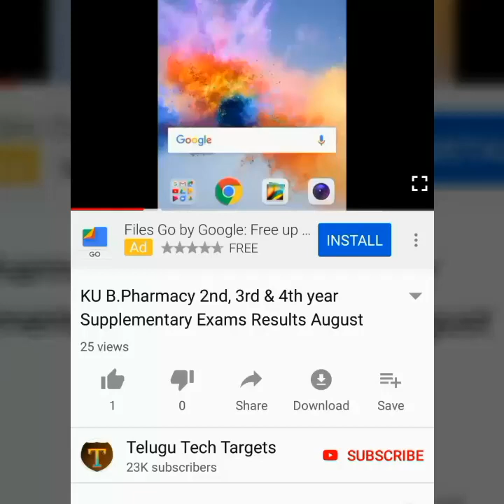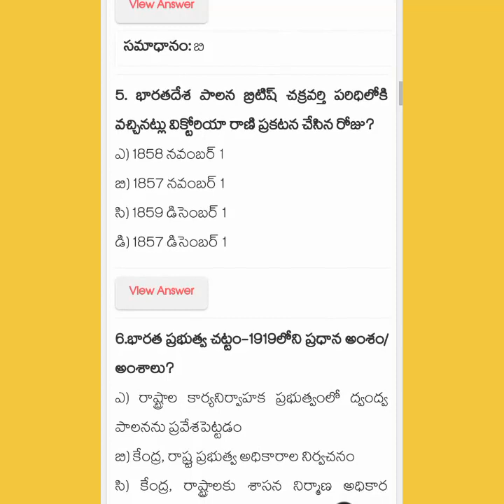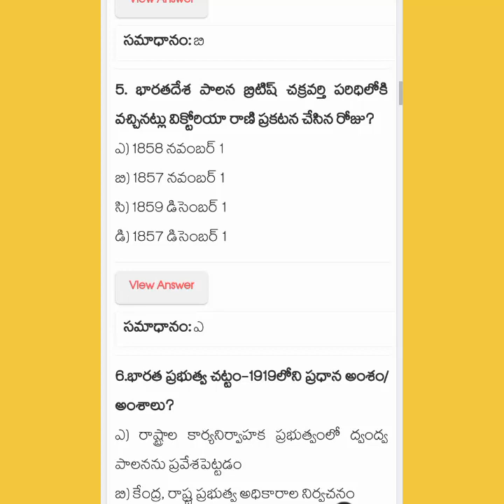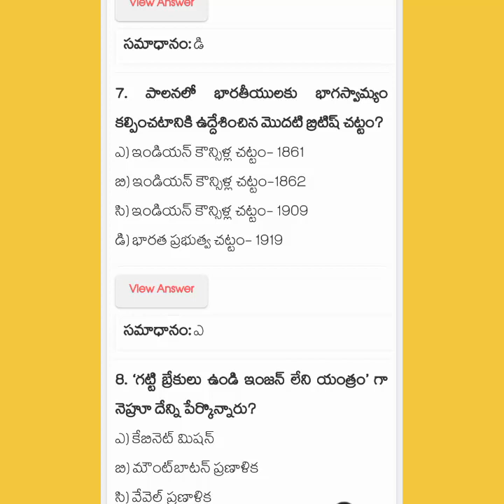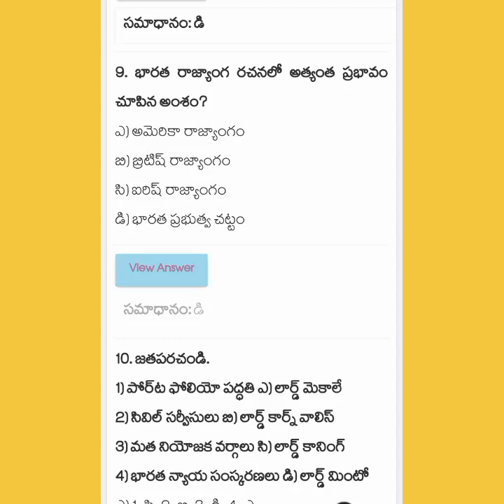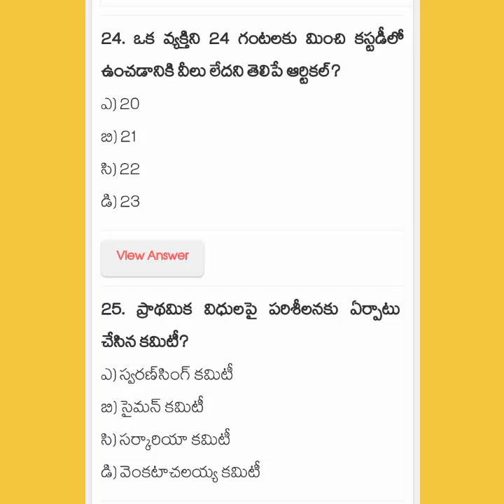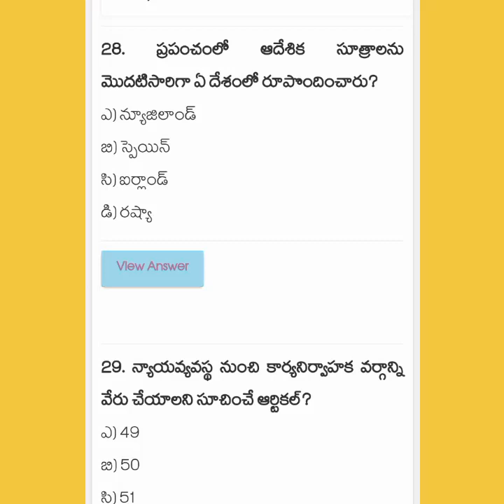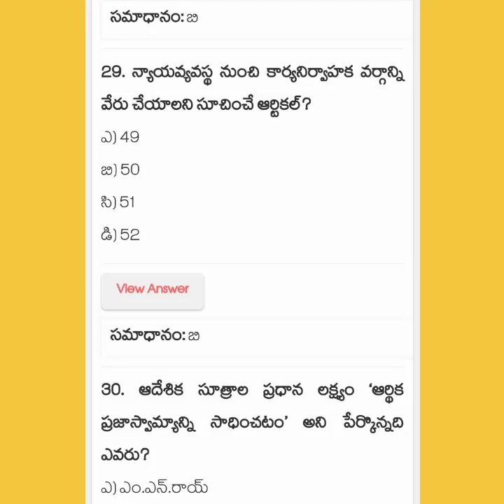AP Grama/Ward Sachivalayam Model Question Paper-91 | Indian Polity Important Questions